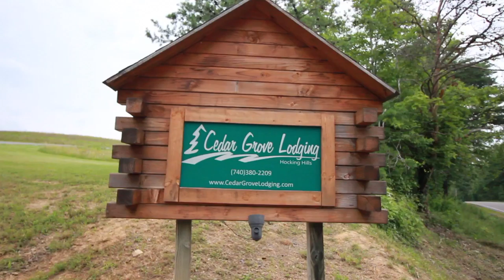Hocking Hills Vacation - My Chow Chow has a BLUE tongue ! 👅 | VVLOG5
This was the last day of out hocking hills vacation.  Had a blast.  We met Trumps biggest fan.
And my chow chow has a blue tongue.

- Canon 550D
- A bunch of iPhones
- Imovie (Free)
- Rode Mic (nO battery)
- Joby Tripod thingy